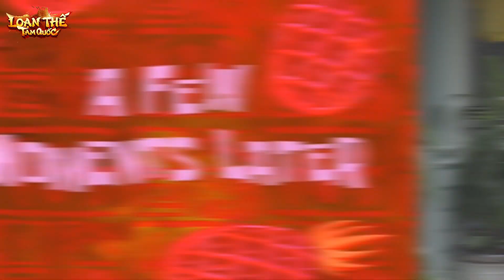Động Tay Hay Động Não? - [Loạn Thế Tam Quốc]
✍️ 𝑮𝒊𝒂 𝑪𝒂́𝒕 𝑵𝒈𝒂̂𝒏 𝑳𝒖̛𝒐̛̣𝒏𝒈 - 𝑻𝒊𝒆̂̉𝒖 đ𝒆̣̂ 𝒕𝒉𝒂̂́𝒕 𝒍𝒂̣𝒄 𝒄𝒖̉𝒂 𝑲𝒉𝒐̂̉𝒏𝒈 𝑴𝒊𝒏𝒉.
⚔𝐋𝐨𝐚̣𝐧 𝐓𝐡𝐞̂́ 𝐓𝐚𝐦 𝐐𝐮𝐨̂́𝐜 - 𝐆𝐚𝐦𝐨𝐭𝐚⚔
𝐶𝑢̛̣𝑐 𝑝ℎ𝑎̂̉𝑚 𝑐ℎ𝑖𝑒̂́𝑛 𝑡ℎ𝑢𝑎̣̂𝑡 𝑇𝑎𝑚 𝑄𝑢𝑜̂́𝑐 ℎ𝑒̣̂ "𝐶𝑜̂̉ Đ𝑖𝑒̂̉𝑛"
⚡️ Phong cách thuần túy Tam Quốc.
💯 Game đấu trí cân não dành cho bậc thầy chiến thuật
💥 Cày chay thoải mái - Làm nhiệm vụ thăng VIP.
✨ Chiêu thức oanh tạc - Thỏa mãn nhãn quang
🔥 Đăng nhập 7 ngày nhận ngay danh tướng Triệu Vân.